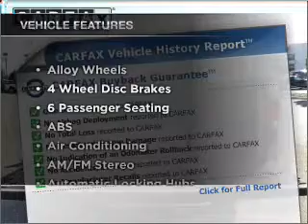2006 FORD F-150 - Sunrise Ford Fontana CA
Year: 2006
Make: FORD
Model: F-150
Trim: XLT
Engine: 5.4 liter 8 cylinder sohc
Transmission:
Color: silver
Mileage: 642971
Address: